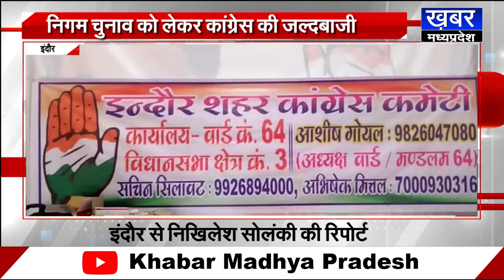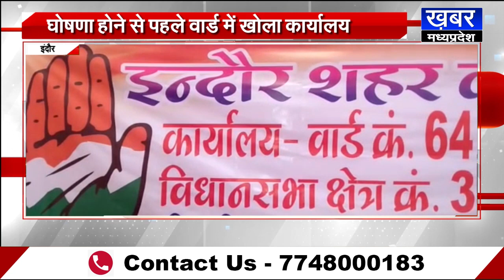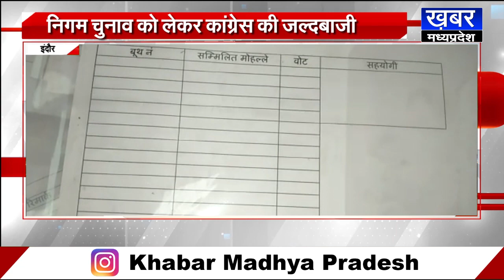Indore-निगम चुनाव को लेकर कांग्रेस की जल्दबाजी, घोषणा होने से पहले वार्ड में खोला कार्यालय